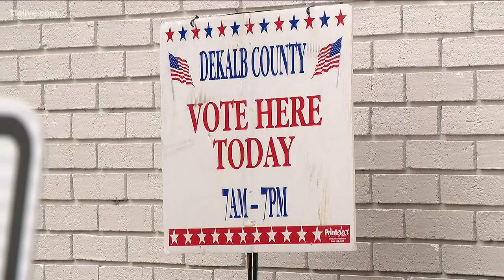How Black turnout helped Ossoff, Warnock to projected wins in US Senate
DeKalb County appeared to be ground zero as the country watched them count votes.